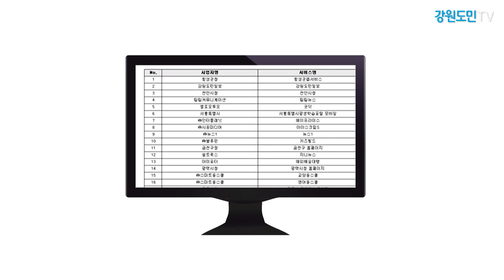[뉴스클릭] 콘텐츠 품질인증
콘텐츠 품질인증